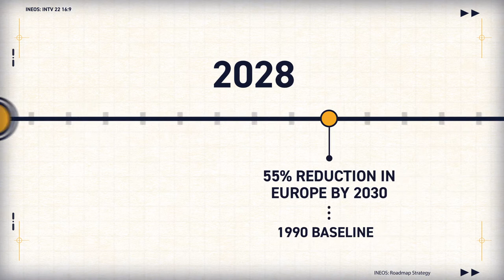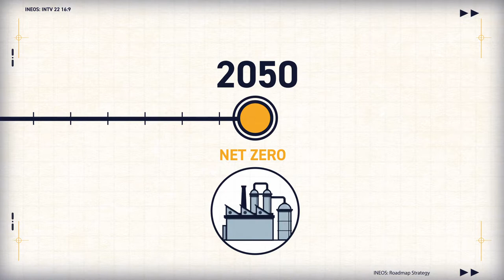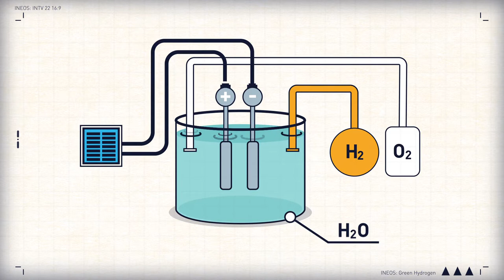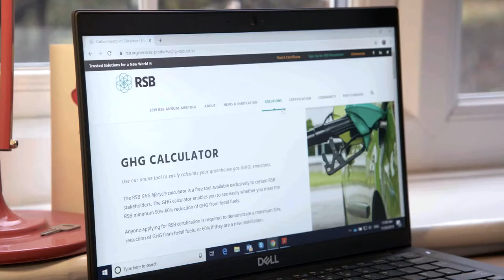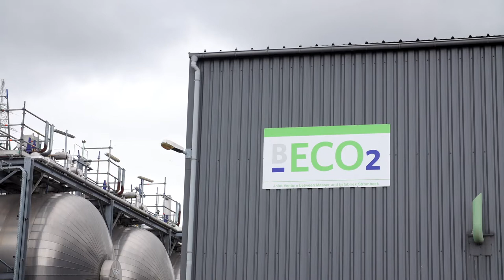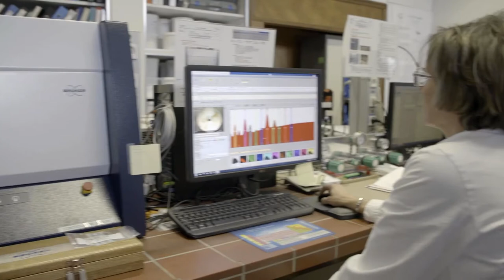"We Have To Fix The Planet" | Roadmap To Net Zero | INEOS